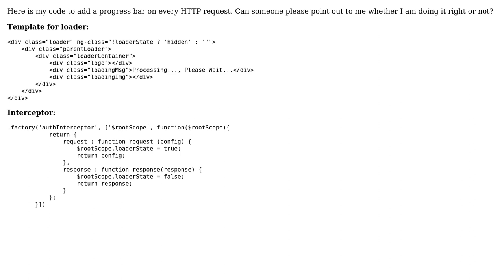Code Review: Progress bar/loader with AngularJS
With thanks & praise to God, and with thanks to the many people who have made this project possible! | Content (except music & images) licensed under CC BY-SA | Music | Images & others | With thanks to user user2878777 user Jamal user atul user alecxe and the Stack Exchange Network Trademarks are property of their respective owners. You are responsible for your own actions.